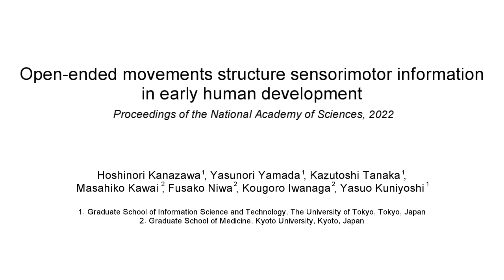Open-ended movements structure sensorimotor information in early human development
Hoshinori Kanazawa, Yasunori Yamada, Kazutoshi Tanaka, Masahiko Kawai, Fusako Niwa, Kougoro Iwanaga, Yasuo Kuniyoshi “Open-ended movements structure sensorimotor information in early human development”. The Proceedings of the National Academy of Sciences of the United States of America.